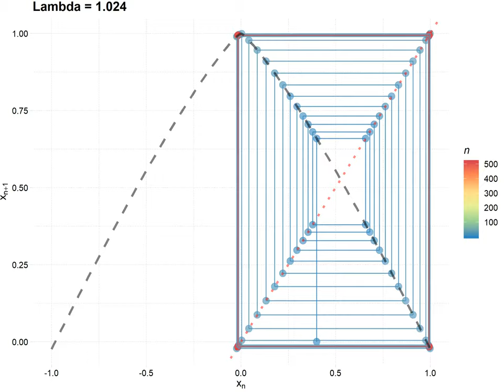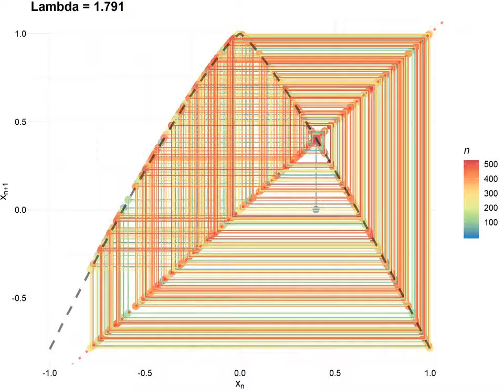CobWeb by p 120